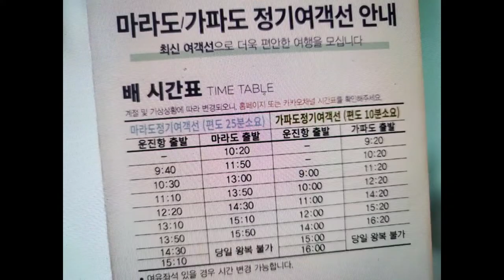꼭 가봐야 할 대한민국 최남단 마라도!!/Jeju Marado Island, Tot Jajangmyeon, Marado Cathedral.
대한민국 최남단 마라도입니다